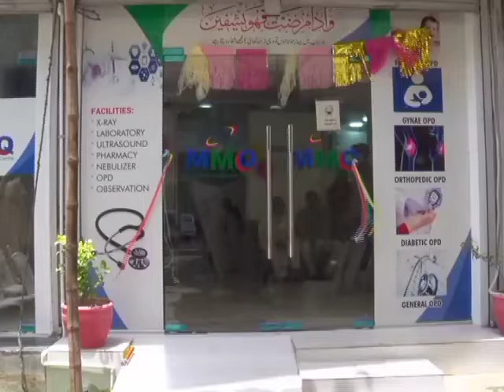MMQ Medical Senator Inaugurated by MPA PTI Sidra Imran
Pak Exclusive TV is a bilingual YouTube infotainment channel in English and Urdu. Its provide Live Stream and recorded latest breaking news, coverages, event's information, Interviews, Analysis, Sports, Entertainment, reviews and all contents which you want to update. Watch 24 hours from all over Pakistan and around the world. Pak Exclusive TV Pak Exclusive Live, Pak Exclusive YouTube Channel,

Pakistan Exclusive tv, pakistanexclusivetv, Pakistan Exclusive updates, Pakistan Exclusive HD, Pakistan exclusive story, sajid ali news, what happened today in Pakistan, what happened today in Karachi, Pakistan Exclusive Breaking News,